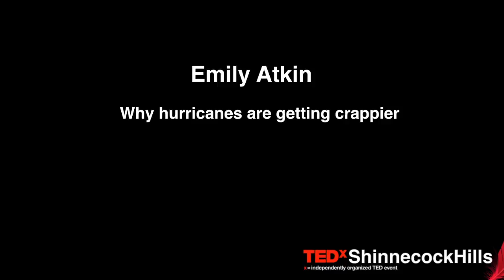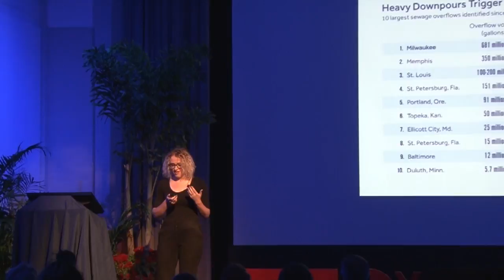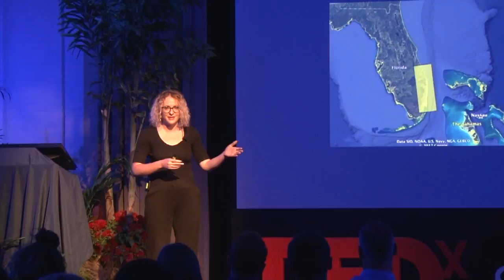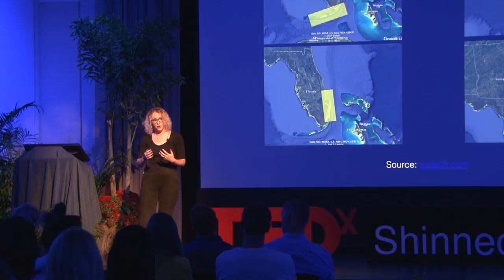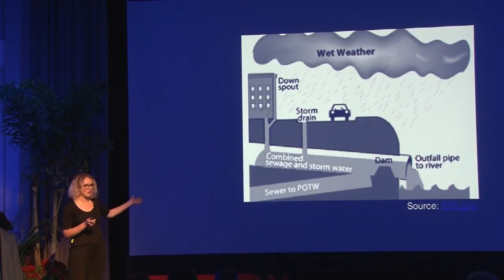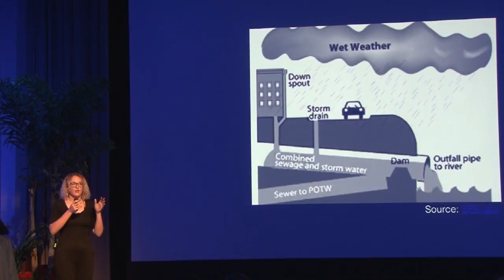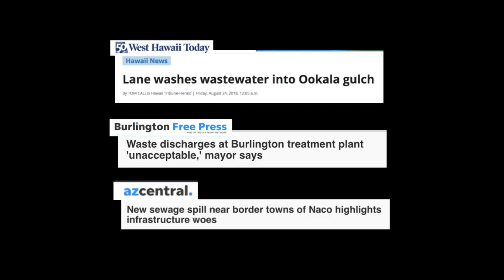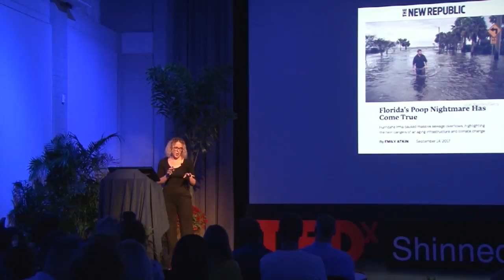Why hurricanes are getting crappier | Emily Atkin | TEDxShinnecockHills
In this talk we learn about the long overdue for investment in the american sewege system and the importance of not jumping in puddles after a rainstorm.  Currently a staff writer at The New Republic, a century-old magazine of progressive ideas and culture. Her beat focuses on the strange ways humans impact the planet, exploring everything from how we live, to how we eat, to how we die. An expert in climate science and environmental policy, Emily is interested in the unexpected ways climate change is already affecting American society—a topic she's sure to touch on in her TEDx talk. Her writing and reporting has appeared in Newsweek, Slate, Mother Jones, The New York Observer, and The Daily Beast. She's a proud member of the Society of Environmental Journalists, a 2015 recipient of the Audubon Society's "Women Greening Journalism" awards, and a native of New York's Hudson Valley. This talk was given at a TEDx event using the TED conference format but independently organized by a local community.